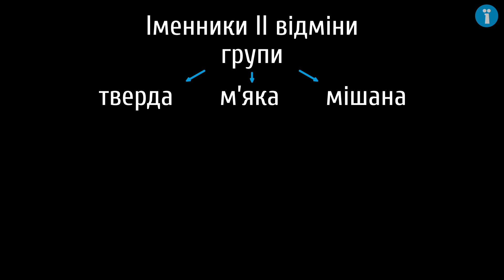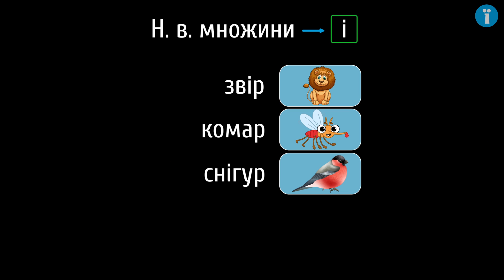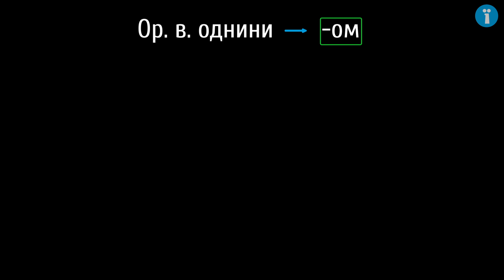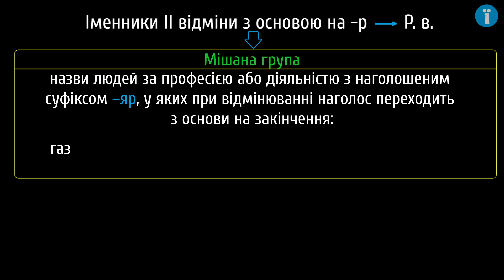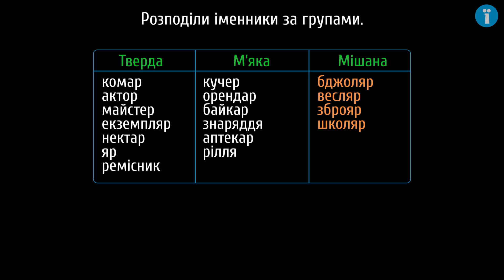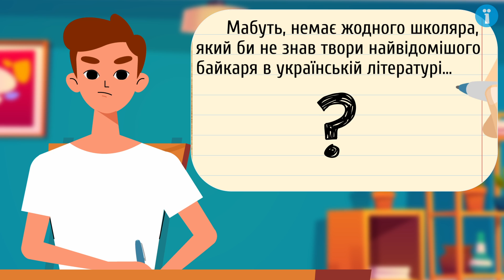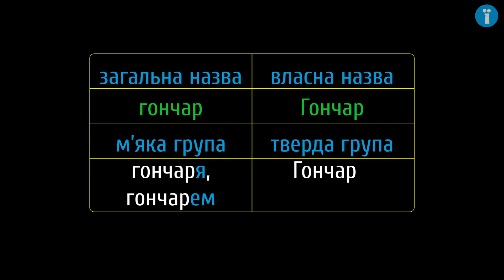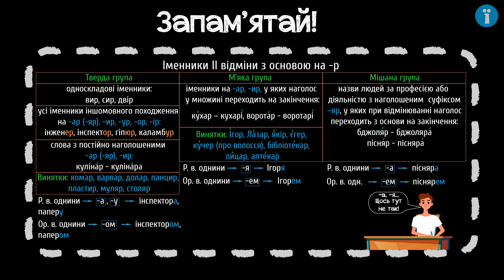Особливості поділу на групи іменників чоловічого роду ІІ відміни з основою на -р #4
Із цього уроку ти дізнаєшся:
- про особливості поділу на групи іменників ІІ відміни з основою на –р;
- про особливості відмінювання іменників ІІ відміни з основою на –р.

 - додаткові матеріали.

Сценарій: Анна Семчишина
Озвучування: Олена Ярнова
Тизер: Анна Семчишина
Консультування: Наталія Зубик
Підсумкова графіка: Микола Шатохін
Монтаж: Микола Шатохін
Редагування звуку: Олена Ярнова, Микола Шатохін
Анімація: Микола Шатохін
Редагування тексту: Наталя Кідалова
Контроль якості: Ірина Лучин